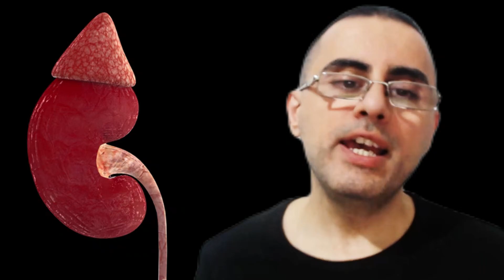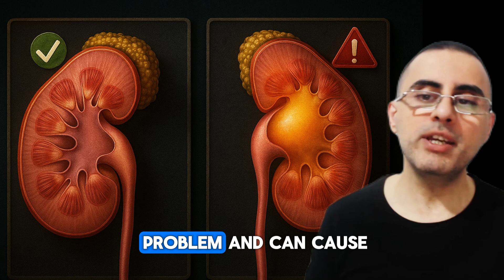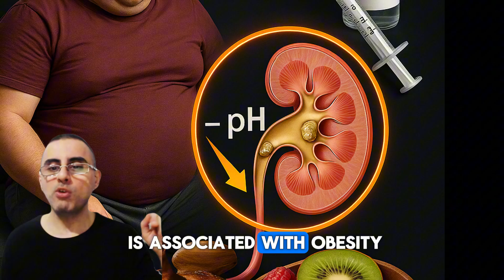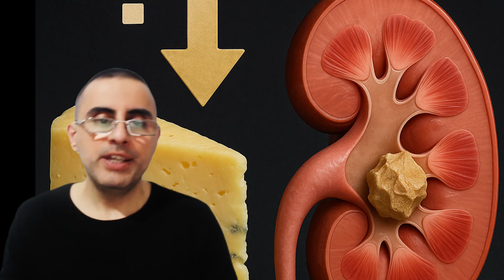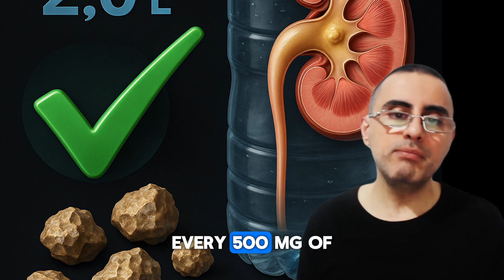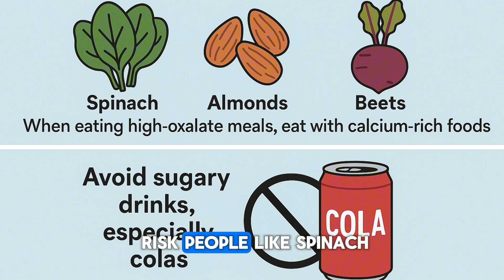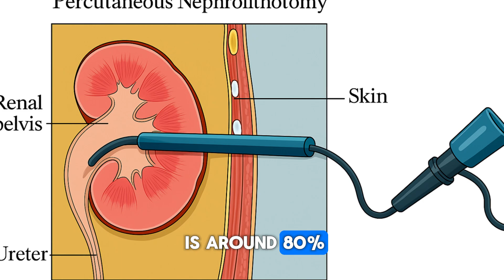7 Hidden Triggers of Kidney Stones You’re Probably Ignoring—And How to Stop Them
✅ 1. Kidney stones affect 10 percent of people worldwide.
A growing problem due to sedentary lifestyle, poor diet, and obesity.

⚠️ 2. Flank pain from kidney stones is one of the most intense pains known.
Occurs in nearly 100 percent of symptomatic cases — called renal colic.

🧬 3. Calcium oxalate stones make up 80 percent of all cases.
Most linked to salt intake, oxalate-rich foods, and low calcium diet.

🥤 4. Drinking less than 1.5 liters of water per day increases kidney stone risk by 60 percent.
Hydration is the most important protective factor.

🧂 5. High sodium (salt) intake leads to calcium loss in urine — a major cause of stones.
Reducing salt to under 3.4 grams per day can lower risk by up to 70 percent.

🍗 6. Too much animal protein raises uric acid and reduces citrate, both promoting stones.
Reducing meat intake can cut kidney stone risk by around 50 percent.

🥤 7. Cola drinks increase kidney stone risk by 23 percent.
Due to phosphoric acid, not seen in non-cola sodas like Sprite or 7UP.

🧀 8. Low calcium diet doubles oxalate absorption — paradoxically increasing stone risk.
Best protection is 800 to 1000 milligrams of calcium per day with food.

🍋 9. Lemon juice and potassium-rich foods (like oranges, bananas, potatoes) increase citrate — a natural stone blocker.
Citrate binds calcium, preventing crystal formation.

💊 10. Stones under 5 millimeters pass naturally in 90 percent of cases with hydration and alpha-blockers.
For larger stones, shockwave lithotripsy (80 percent success), ureteroscopy + laser (90 percent), or nephrolithotomy (95+ percent) are used.